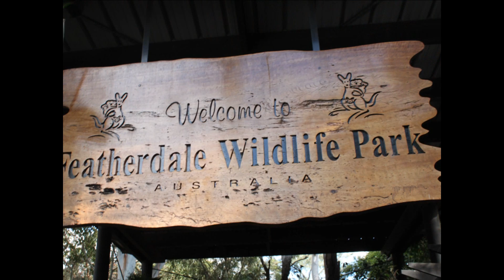Blue Mountains Trip: The Kangaroo Song